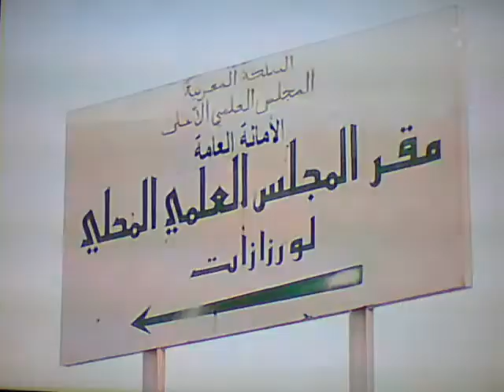الملتقى للقرآن الكريم بورزازات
الملتقى الثالث للقرآن الكريم بورزازات